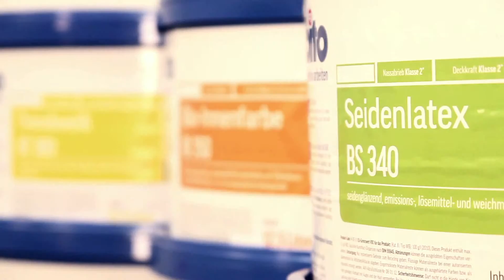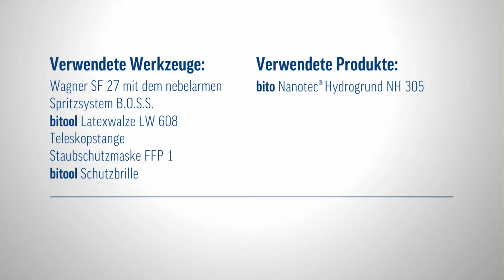bito Innenwandfarben mit "B.O.S.S." spritzen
In diesem Video werden die bito-Innenwandfarben effektiv mit bitos optimiertem Spritzsystem "B.O.S.S." auf die Wand gebracht. So sparen Sie viel Zeit und Geld bei der Verarbeitung!